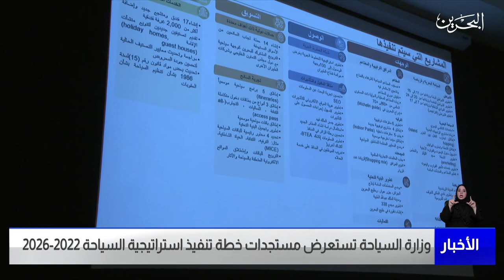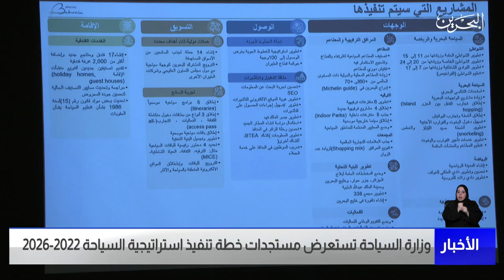البحرين مركز الأخبار : وزارة السياحة تستعرض مستجدات خطة تنفيذ استراتيجية السياحة 2022-2026